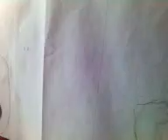Boulevard Puerto Aereo 2.3gp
Proceso del proyecto EL RESURGIMIENTO DEL ARTE NACIONALISTA